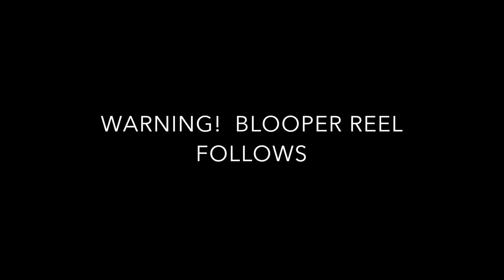Mullins Family Singing Episode 4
Mullins Family Singers
We are singing from Hymns For Worship Revised today.

#1 - 22 He Is In Our Midst
#2 - 1 Holy Holy Holy
#3 - 54 Praise Him! Praise Him!
#4 - 580 Ten Thousand Angels